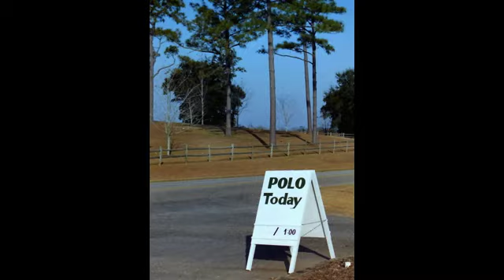Polo at the Point ~ Point Clear Polo Memories 2 SD 480p